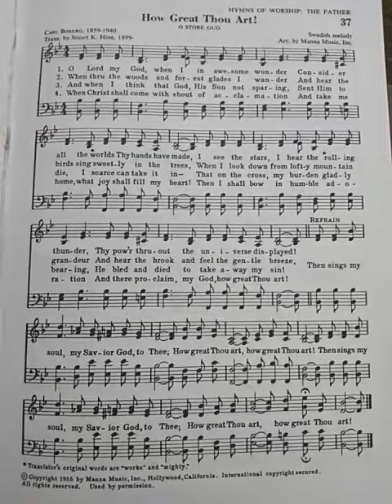How Great Thou Art!- Hymn Sheet, Carl Boberg 1859- 1940 Trans. by Stuart K. Hine, 1899